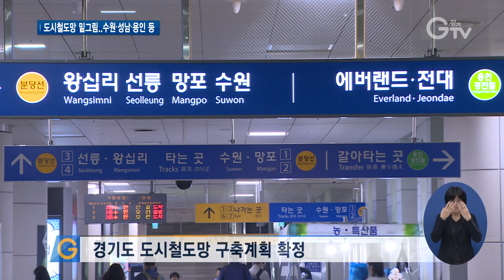경기도 도시철도망 계획 확정..트램 등 9개 노선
[앵커멘트] 경기지역 곳곳을 연결하는 도시철도 로드맵이 새로 발표됐습니다. 국토부 승인을 받은 이번 계획은 수원과 성남, 용인 등 9개 노선으로, 3조5천억 규모의 예산이 투입됩니다. 보도의 한선지 기자입니다.

[리포트]
최근 경기도 도시철도망 구축계획이 새로 나왔습니다.

도시철도법에 따라 5년에 한 번씩 재추진 여부를 결정하는 것으로, 9개 도시철도 노선이 담겼습니다.

(CG) 국토교통부 승인을 받은 이번 계획은 동탄도시철도와 수원1호선, 성남1, 2호선, 용인선 판교 연장선, 오이도 연결선 등이 포함됐습니다. (CG)

[인터뷰] 최상호 / 용인시 풍덕천동
“출퇴근 시간에 도로도 많이 막히고, 지하철 노선 없는 곳까지 지하철역이 생기면 훨씬 이용하는 입장으로써 자주 편하게 이용할 것 같습니다.”

9개 노선 가운데 8호선 판교연장선과 용인 광교연장선을 뺀 7개 모두 도로 위에 깔린 레일을 달리는 ‘트램’이 도입될 전망.

총 길이 105.2km에 3조 5,339억 원의 예산이 들어갑니다.

[인터뷰] 홍지선 / 경기도 철도국장
“도시의 핵심 교통축 역할을 할 것으로 전망하고 있고요, 대중교통 여건 개선을 통해서 통학 시간이라든지 출퇴근 시간을 대폭 단축시킴으로써 주민의 교통 편익에 크게 기여할 것으로 기대하고 있습니다.”

앞으로 기본계획 수립과 타당성 조사 등의 절차를 거칩니다.

도는 이르면 2025년 마무리를 목표하고 있으며, 판교차량기지에서 판교역 부근까지 이어지는 성남2호선의 사업 속도가 가장 빠르다고도 밝혔습니다.

영상취재 : 류민호 이효진 , 영상편집∙영상그래픽 : 김정환